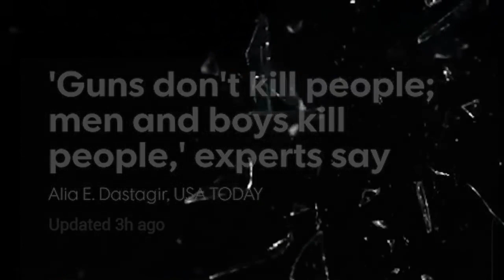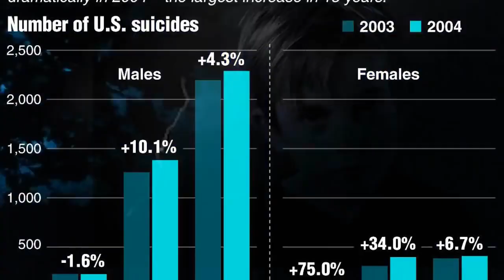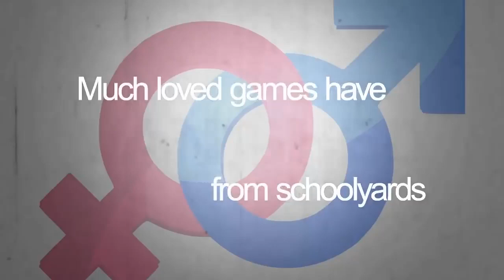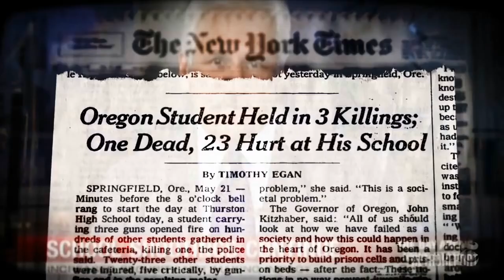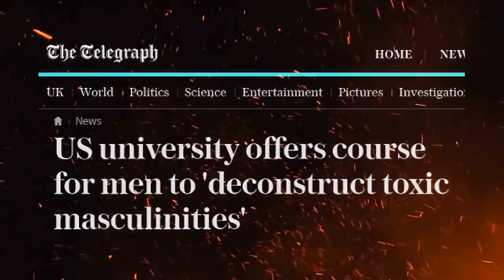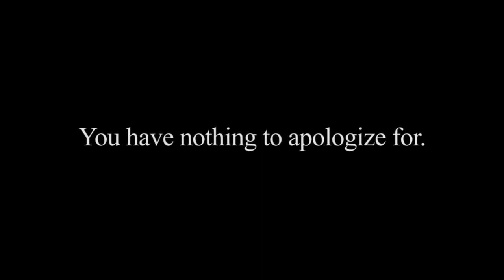MIRROR~~Letter to the Boys & Young Men of America A response to the Florida Shooting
J. Ishiro Finney is the creator of this video.